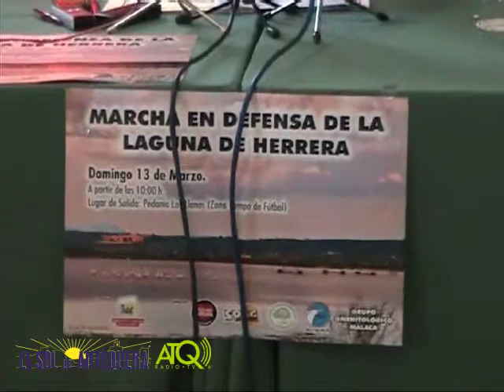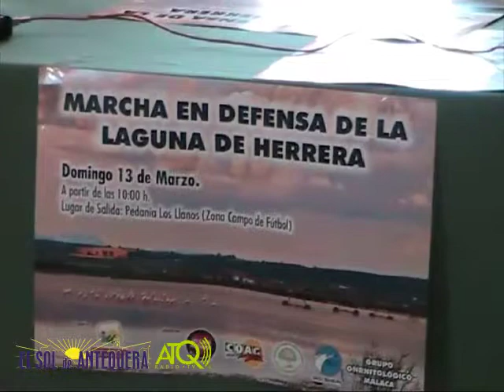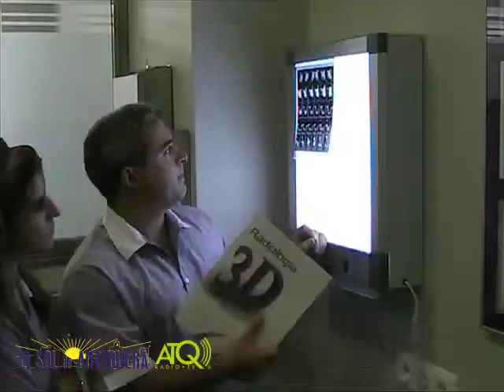ATQ_RuedaPrensa_IU_Laguna_7032011.mp4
ATQ Radio-Televisión graba para El Sol de Antequera,la rueda de prensa de  IU sobre la actividad de la  marcha de los Llanos a la Laguna de Herrera . La grabación fue realizada el lunes 7 de marzo de 2011.